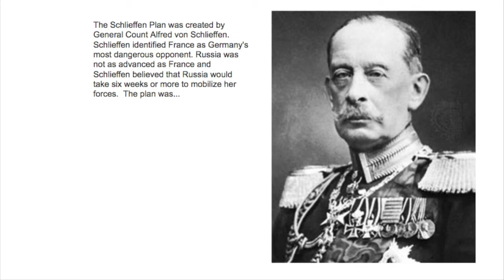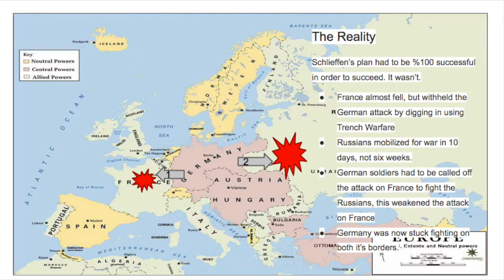Schlieffen Plan and Reality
This video is about Schlieffen Plan and Reality